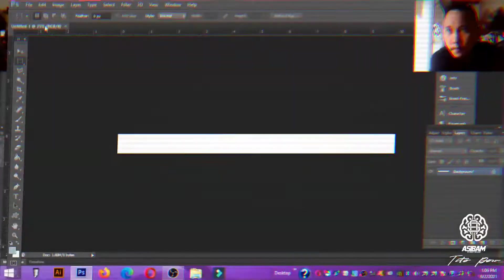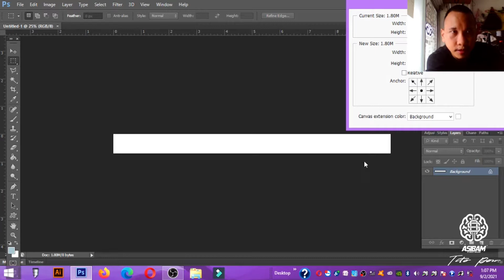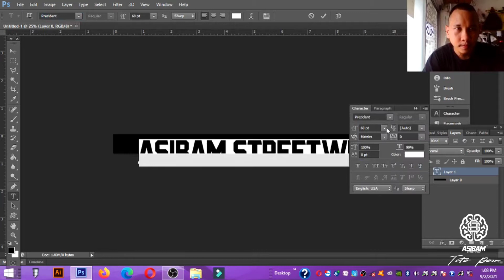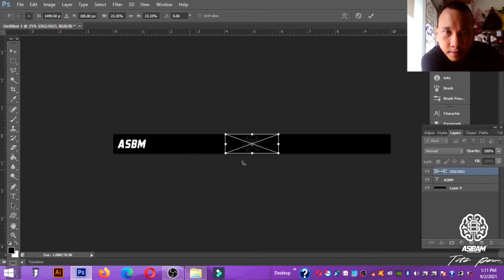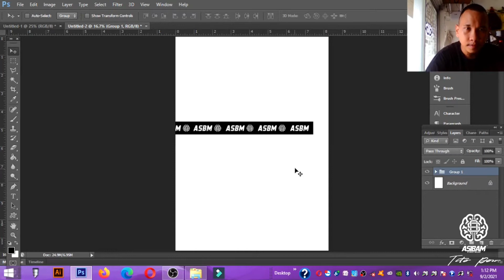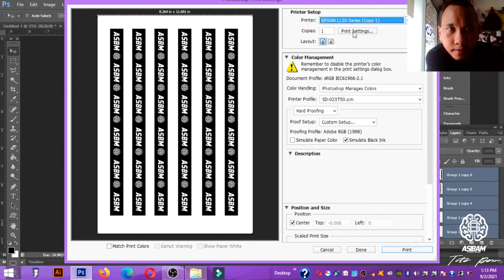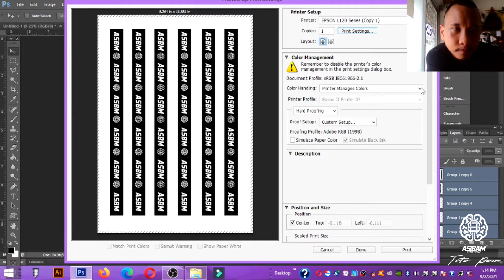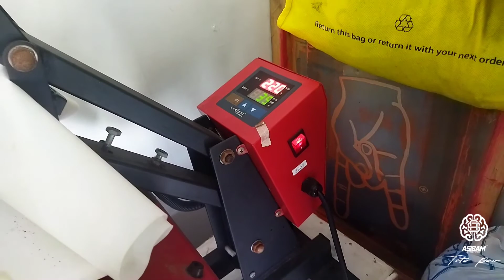HOWTO PRINT NECKTAPE FOR CLOTHING BRANDS | SUBLIMATION PROCESS | TITO POW